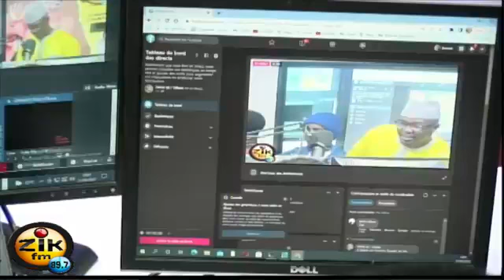ZIK FEELING DU 21 MAI 2022 INVITE PAPA NDIAYE THIOU ET NDIAP ZO AVEC ALIMA NDIONE ET CHEIKH SARR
ZIK FEELING DU 21 MAI 2022 INVITE PAPA NDIAYE THIOU AVEC ALIMA NDIONE ET CHEIKH SARR
serie senegalaise
new a dakar#oustaz oumar diallo#lutte tv modou lo boy niang#modou lo lutte tv#laurent ndiago
Cess Ngom - Chérie# (Official Music Video) ft. Barhama#The Experiment Mbalax Ambiance 2023 Mix 1#Instrumental Mbalax 2024 Ngaaka X Bril X Jahman | FEELING#serie senegalaise#new a dakar#oustaz oumar diallo#lutte tv modou lo boy niang#modou lo lutte tv#laurent ndiago#Cess#Ngom - Chérie# (Official Music Video) ft. Barhama#The Experiment Mbalax Ambiance 2023 Mix 1#corvette c8 sourate al baqara icon swaps 3 adji sarr
Gabrielle_kane, Gabrielle kane ousmane sonko, Gabrielle kane et Adji Sarr, Gabrielle kane Adji S
capo europe,
président capo,
monsieur le juge adamo,
ousmane toukara,
tounkara usa,
diabarou gorgui
Niankou ak ma ndoumbé,
korou Niankou,
tabaski Niankou,